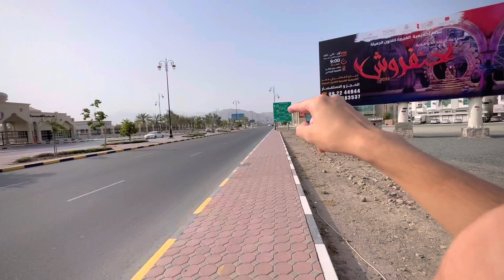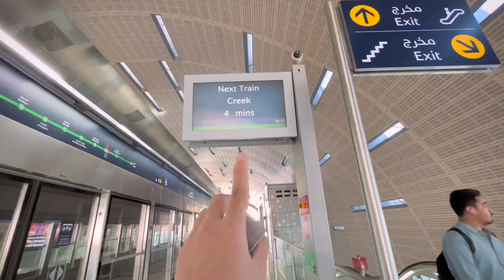Unforgettable adventures 🔥 In Dubai's safest MOUNTAINS!!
Dubai To Fujairah complete travel vlog! ✨